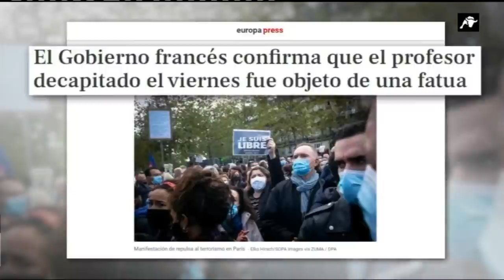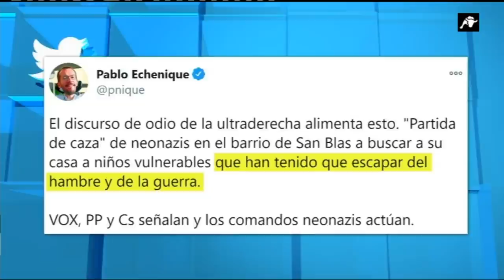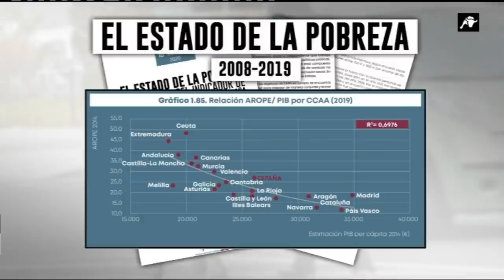La Inmensa Minoría: La Inmigración se dispara en España | 22-10-2020